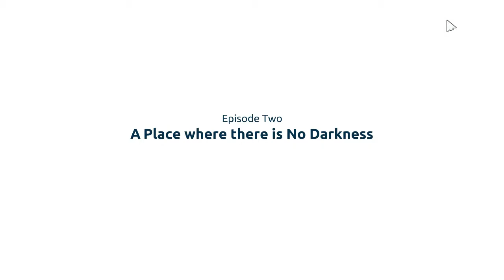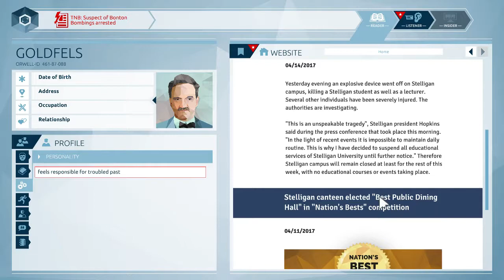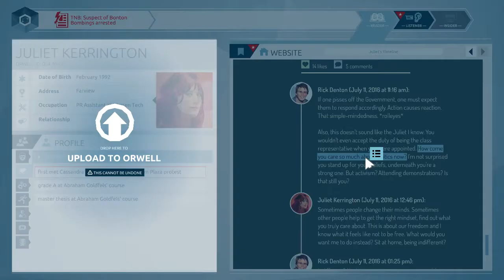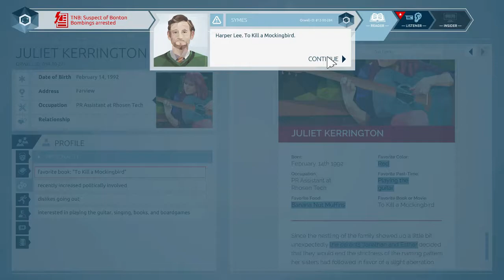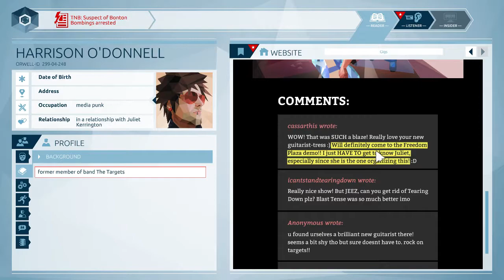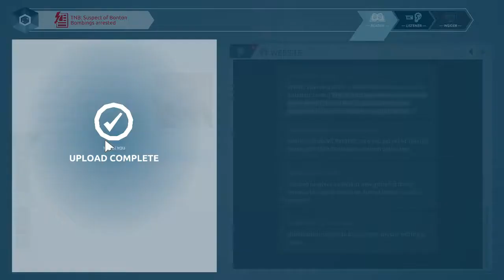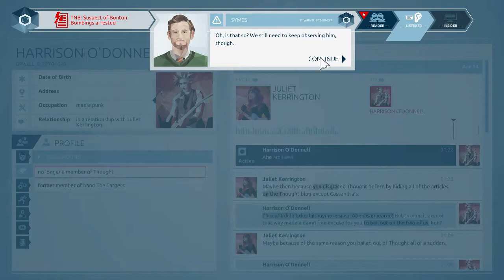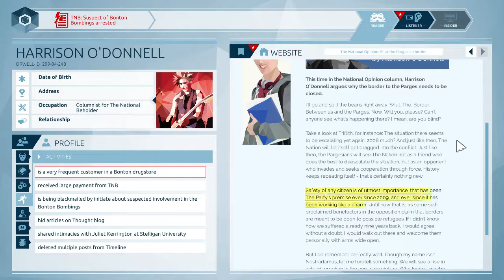Orwell Lets Play - Part 03